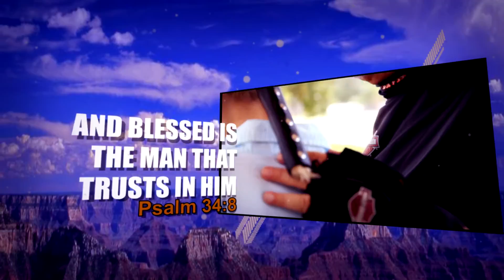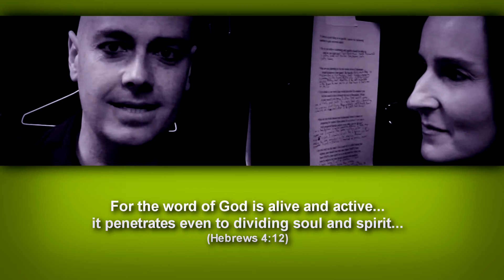Stay On The Same Page | Church On The Run With Mylon & Christi Le Fevre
"For the word of God is alive and active. Sharper than any double-edged sword, it penetrates even to dividing soul and spirit, joints and marrow; it judges the thoughts and attitudes of the heart." Heb 4:12